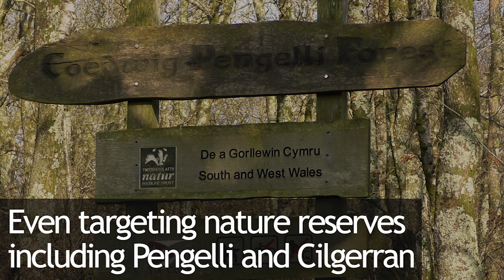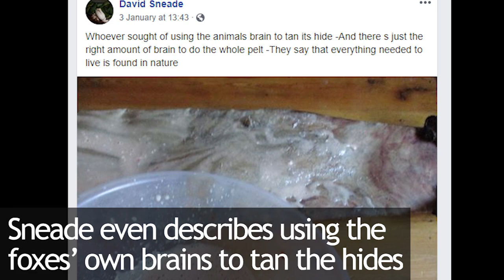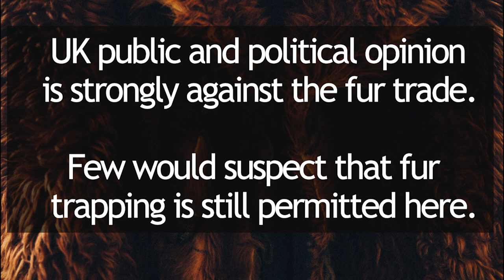Fur Trapping in the UK Exposé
Few would suspect that fur trapping still exists in the UK. This exposé from the Hunt Investigation Team reveals the barbaric cruelty of foxes trapped and killed for their fur in 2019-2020, within the Pembrokeshire Coast National Park in Wales.
Please see our website for the full story and how to help end this cruelty: huntinvestigationteam.org